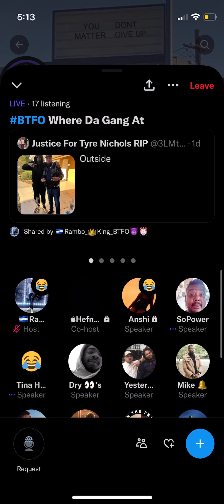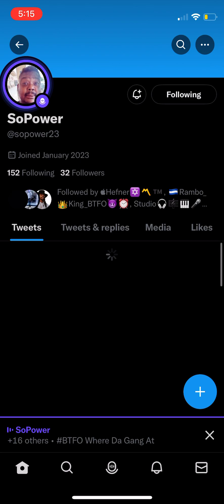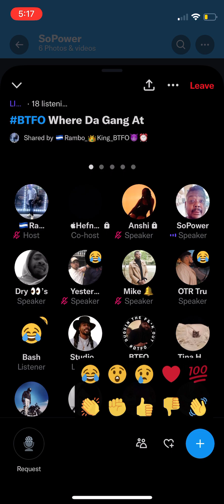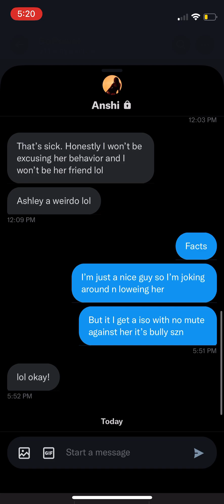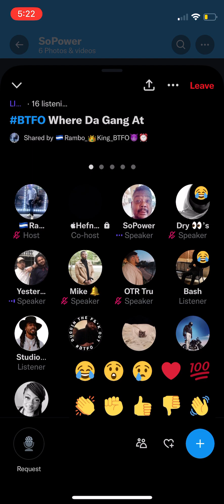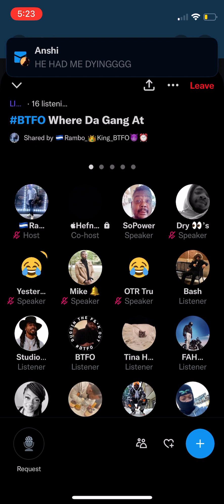Funniest Guy In Hawaii Streets Live On Twitter Radio!!